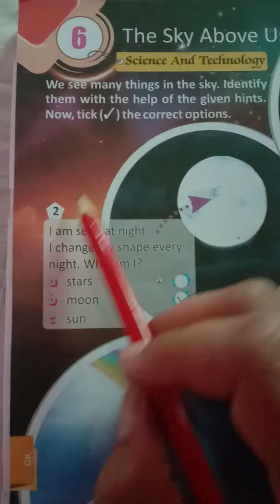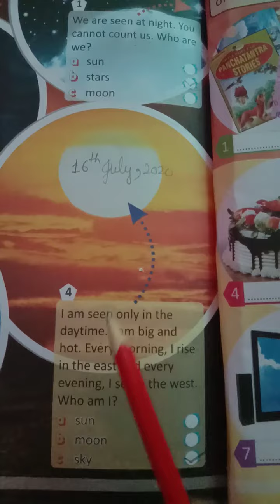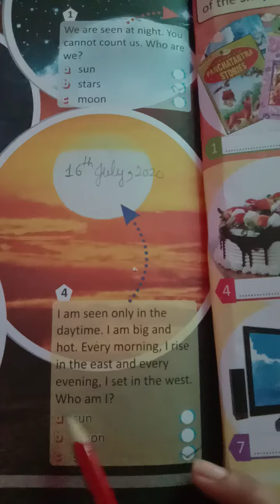Class:-Ist G.k chapter=6(The sky above us)